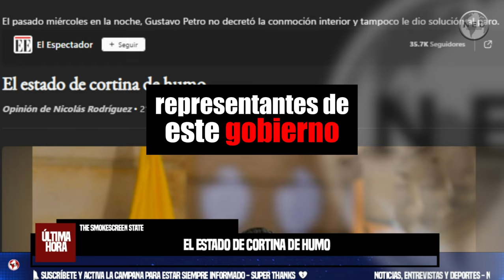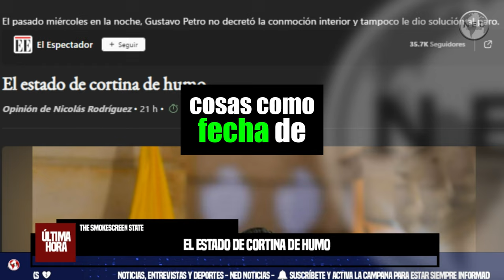EL ESTADO DE CORTINA DE HUMO 🔔 Opinión de Nicolás Rodríguez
El pasado miércoles en la noche, Gustavo Petro no decretó la conmoción interior y tampoco le dio solución al paro. Se refirió, eso sí, a un problema serio. Para muchos un refrito, como quiera que las denuncias sobre la compra de un software israelí durante el gobierno de Iván Duque no son nuevas, pero no por ello necesariamente falsas. O raras.
columna NICOLAS RODRÍGUEZ para EL ESPECTADOR